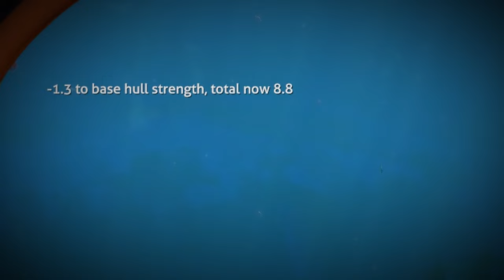3 More TIPS to keep in mind when BUILDING your BASE!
In this Subnautica Guide, I will give you 3 more tips you'll want to know when building your base anywhere in Subnautica. Hope this Helps:)

Base building in Subnautica is one of the most fun things you can do in Subnuatica as long as you aren't running into hull integrity issues or other problems so I'll give you some tips to help the process of building your base a smoother process, so whether you're a newer or more experienced player in Subnautica, this video will be helpful to you!

If this Video helped and you want to see more Tutorials like this one,